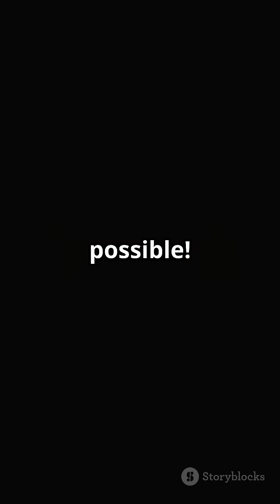Every Satellite In Space EXPLAINED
In this fascinating video, we dive deep into the world of satellites orbiting our planet. From communication and navigation satellites to scientific research and Earth observation systems, we explain the different types of satellites in space and their vital roles in modern society.

But it's not just about the satellites themselves; we also tackle the growing concern of space debris, commonly known as space junk. As thousands of satellites orbit Earth, the risk of collisions and the environmental impact of space debris increases. We explore the causes of this problem, its implications for future space missions, and potential solutions to mitigate the risks.

Join us as we take you on a journey through the cosmos, breaking down complex concepts into easily digestible information. Whether you’re a space enthusiast or just curious about what’s up there, this video is for you!